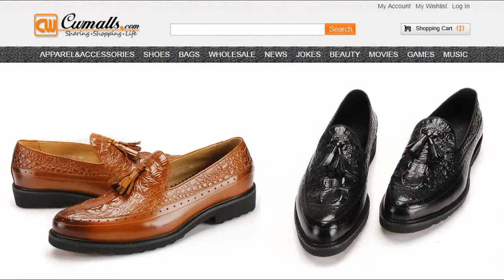CWMALLS Leather Tassel Dress Loafer Shoes CW716212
Leather Tassel Dress Shoes, Croc Embossed Dress Shoes
Classic tassel loafer design crafted from crocodile embossed calfskin leather, croc embossed tassel dress shoes featuring with leather upper, front tassel detail. round toe, lightly padded insole and comfortable heel.
Item No.:CW716212
Fabric: Upper: Genuine Full Grain Calfskin Embossed  Insole: Leather    Sole: Rubber
Size: (US/EURO) 6/38, 6.5/39, 7/40, 8/41, 9/42, 10/43, 11/44